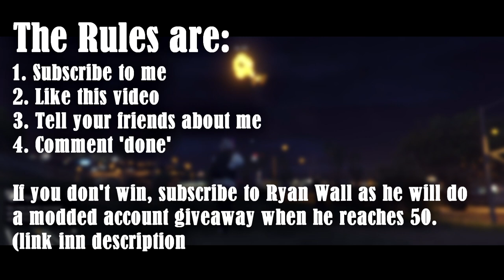GTA 5 Online | MODDED ACCOUNT GIVEAWAY! [CLOSED]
~I will be doing a modded account giveaway when I reach 100 subs!

    -PSN: Motmus
    -Modded account PSN: FancySavage